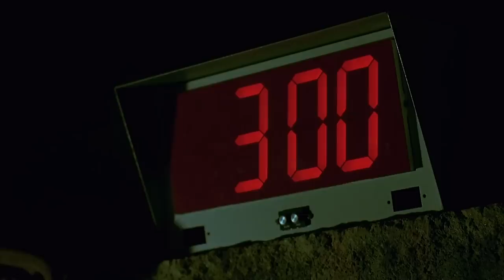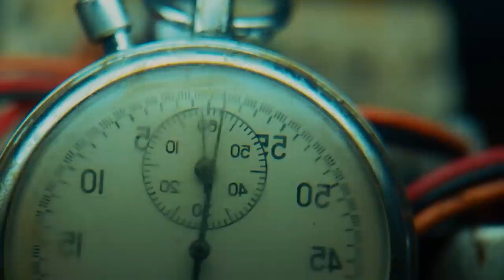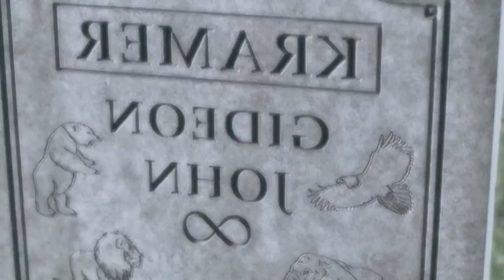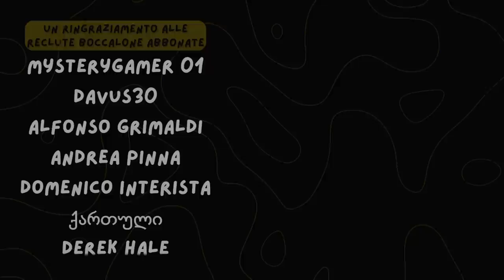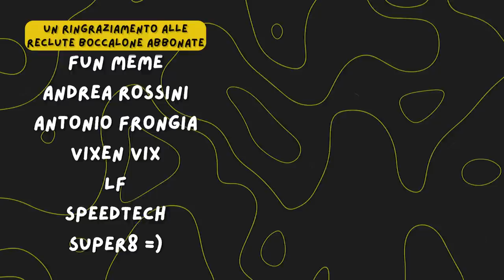Top 5 TRAPPOLE di SAW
Maltrovati boccaloni!   Avevo un po’ di nostalgia della saga di Saw e immagino che per voi sia lo stesso, e siccome manca ancora qualche mese all’uscita di Saw X ho deciso di colmare questo vuoto portando un video speciale! Ecco per voi la classifica delle mie cinque trappole,  partorite dalla geniale mente di John Kramer, preferite!
ABBONAMENTI ATTIVI: Abbonati subito al canale, diventa ufficialmente un boccalone e ricevi degli sfiziosi vantaggi 😎🐟